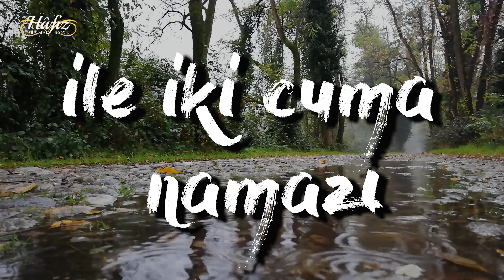Riyazü's Salihin Ramazan 27 | Hafız Mustafa Hoca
Selamünaleyküm ve rahmetullahi ve berakatuhu

Kanalımızı takip ederek aklındaki soruların çözümlerine ulaşabilirsin.